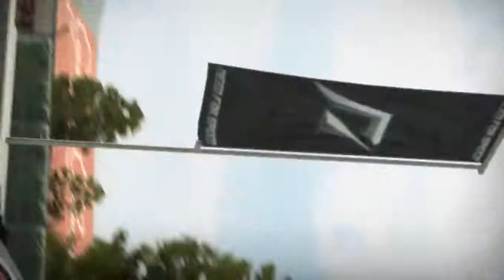Nissan 240SX S13 D489 61 GP del Nurburgring